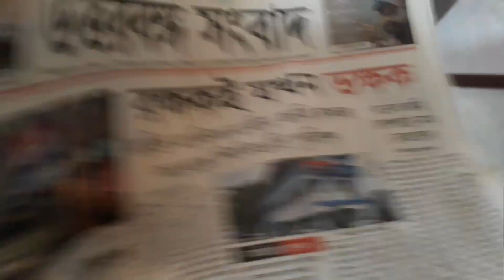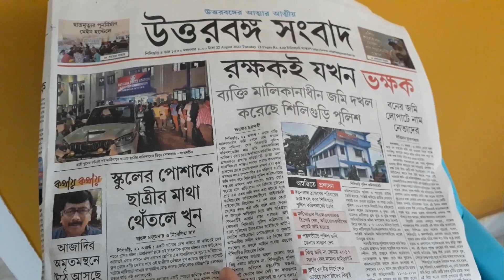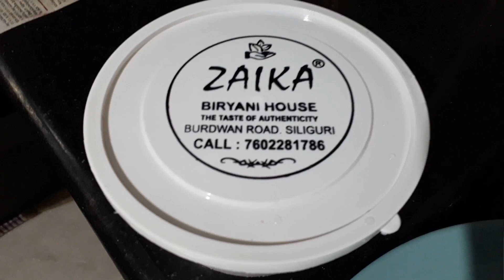সারাদিন বাড়িতেই কাটছে